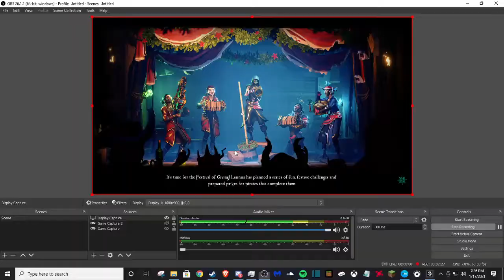He he funneee